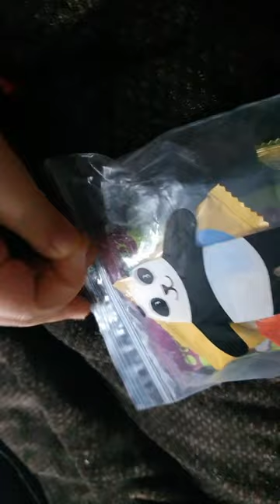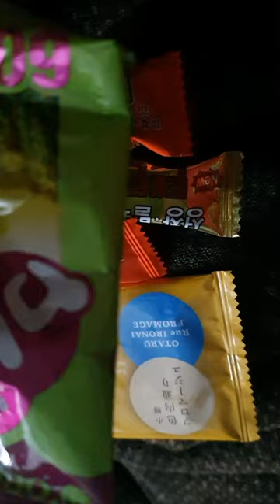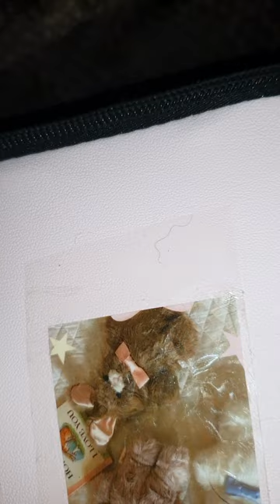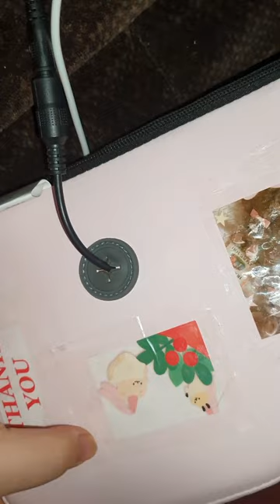쿠팡에서 구매한 다리 마사지기 (광고 아님) /